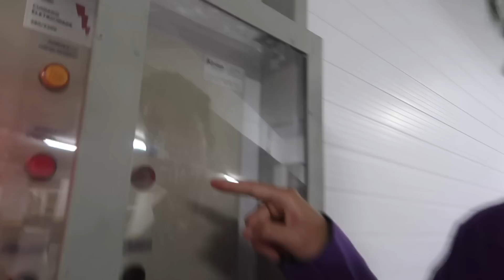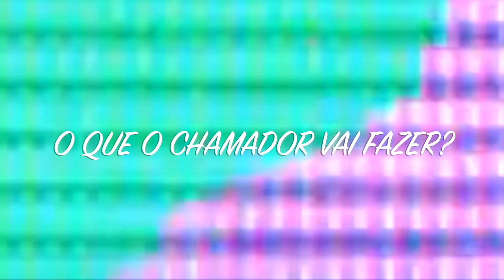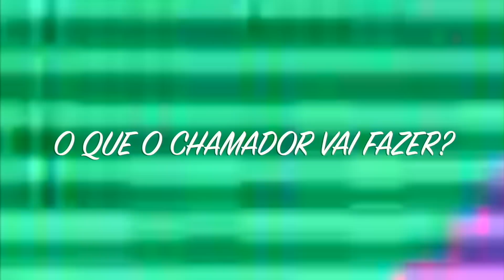A FILHA DO CHAMADOR DESCONHECIDO ATACOU TODOS OS FILHOS DOS SUPER VILÕES !!! MINI VILÕES O FILME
NESSE FILME A FILHA DO CHAMADOR DESCONHECIDO CHEGOU NA CIDADE DOS SUPER VILÕES PARA ATACAR TODOS OS FILHOS DOS SUPER VILÕES !!! MINI VILÕES EM PERIGO!

CEP: 80410981
Curitiba Paraná